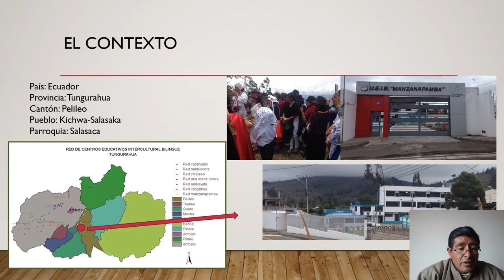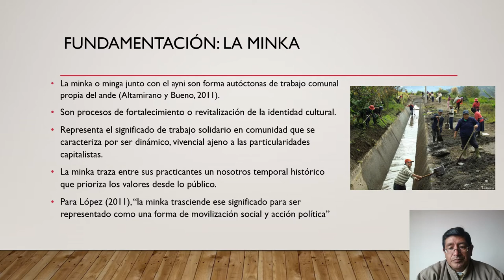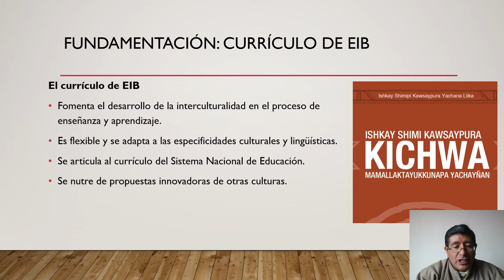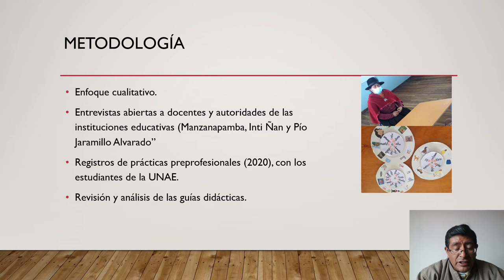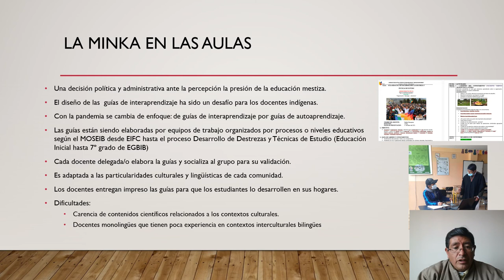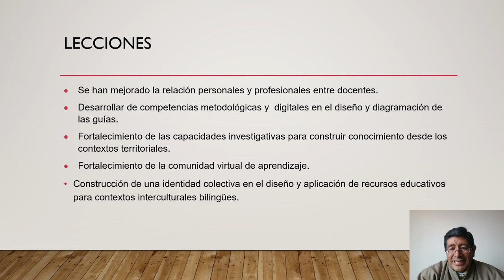La minka: Una estrategia didáctica en escuelas indígenas: Caso de los Salasaca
Ponente: Sr. Carlos María Paucar Pomboza

2º Congreso Internacional de Innovación Educativa

Red Internacional de Pedagogía e Investigación (RedINDTEC)

Instituto Internacional de Investigación y Desarrollo Tecnológico Educativo (INDTEC)